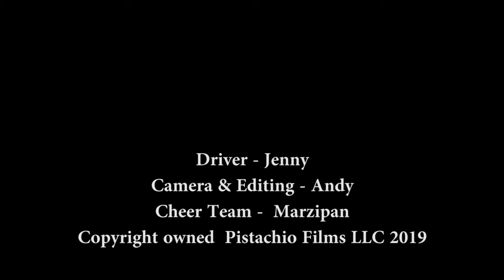Willits California to Fort Bragg California in 10 minutes. WARNING Winding road may induce nausea!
California Highway 20 Drive Willits California to Fort Bragg California in 10 minutes.  Starting on highway 20 just west of Willits California, just before the Skunk Train rail tracks, on this rainy and blustery February 2019 day, to our first stop always the A frame coffee shop in Fort Bragg

Classical music in the video are time stamped in sections here, click to go to a section if you wish.
0:00  Antonio Vivaldi The Four Seasons, Winter First Movement
3:25  Antonio Vivaldi The Four Seasons, Winter Second Movement
6:09  Antonio Vivaldi The Four Seasons, Winter Third Movement

I love the scenery of the beautiful redwood trees and hills in  On Highway 20 in Mendocino county, but I rarely see the road on this trip because it has to be the most windy road in the world (well that we have ever been on anyway) and we get ill every time.  And i wish the journey was this short, as i never see more than half of it.
This trip may induce nausea!

When someone asks "What have the Romans ever done for us"  we always answer, we'll if they got this far we'd have a straight road!

Excuse the one camera bump/camera check we had to stop to relieve our self of breakfast and the camera only runs for about 90 minutes so we turned it off during this "break".

If you prefer slow we have a 50 minute version of the same drive, with different music sections and plays in real time. click the link here:-

Music is public Domain Music downloaded from Musopen.org
Antonio Vivaldi Violin Concerto in F minor, RV 297 'Winter'
by The Modena Chamber Orchestra.

Video was shot with a Polaroid Cube, inside the car on the dashboard, so there are windscreen reflections, rain on the windscreen and wiper action.

Video filmed on Polaroid Cube Camera.  Edited in Adobe Premiere Elements 15